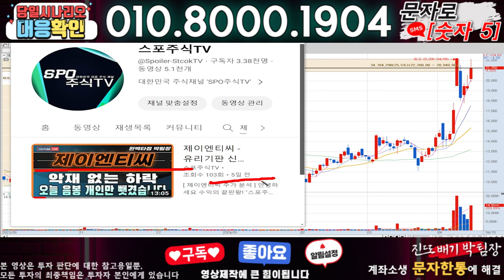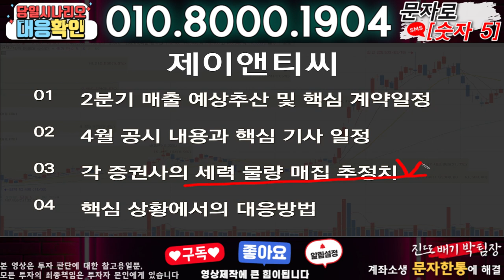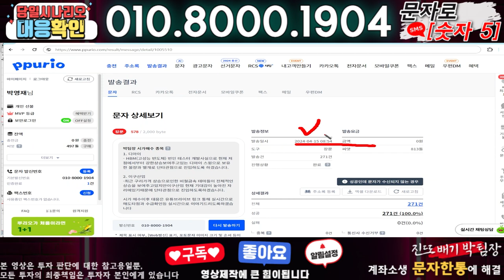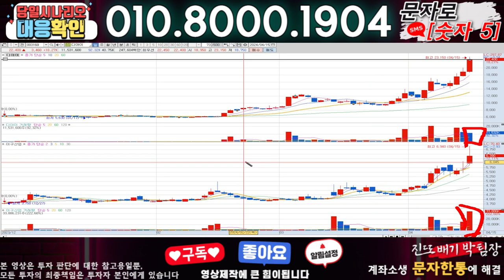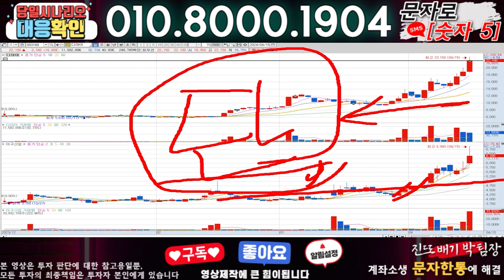제이앤티씨 ) 3분전 기습속보-공식입장발표!! 무슨일인가?